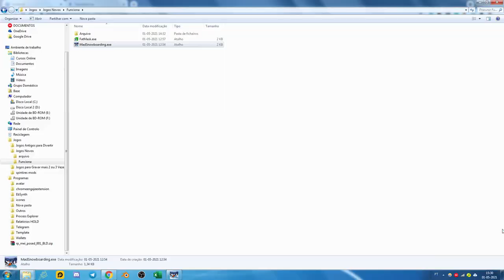Mad Snowboarding - How to Play Splitscreen Multiplayer [Gameplay]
Mad Snowboarding - How to Play Splitscreen Multiplayer [Gameplay] (Up to 4 Players) on PC

Game Information:
A crazy open world snowboard game with a built-in level editor, which allows you to create own levels and share them with the community. There are always new levels to explore. Fight for worldwide highscores or play with up to four of your friends simultaneously in the split screen mode!

- 00:00 - Intro
- 00:16 - Tutorial
- 01:17 - Gameplay
- 18:44 - End

Hardware:
POWER: 500W
BOARD: ASROCK - PLACA N68-GS4 FX, AMD, AM3+
CPU: AMD - FX-6300 Six-Core 3.5Ghz 95W AM3+
GRÁFICA: Nvidia GTX 1050TI 4GB DDR5
HDD: TOSHIBA 3.5 1TB SATA3 6Gb / S 7200RPM
RAM: 8GB 1600MHz CL11 DIMM